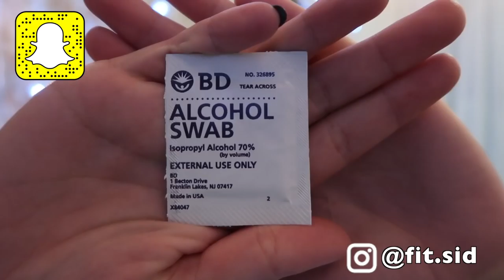Taking the Pinner Test for my Food Intolerances // Weight Loss Journey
hey fit fam! I am trying the Pinner Test since there is so much hype and I am super excited! t's an easy blood test to see which foods your body has trouble digesting. Since I am on my weight loss journey again I figured it would be a perfect thing to incorporate into my lifestyle and see if it helps! In the next few days I should be receiving the results to which foods I'm intolerant to and should eliminate from my diet!

Discounts!!

✺FAQ✺
Name: Sidney
Age: 18 (College Student)
School: Arizona State University
Major: Exercise & Wellness
Campus: Downtown
Year: Freshman
Camera: Canon 70D or Canon G7X Mark ii
Partnered: StyleHaul